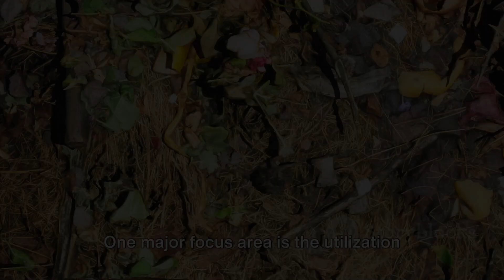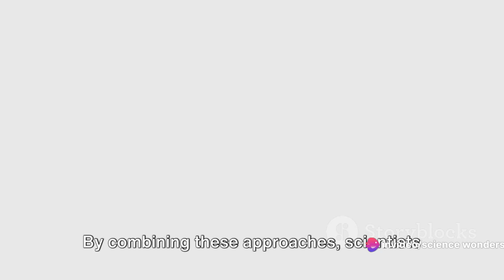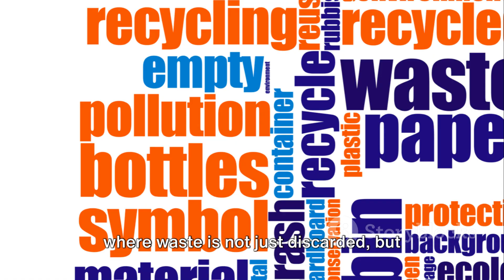Waste into Wealth via Microbial Engineering for Sustainable Bioproduction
In this captivating video, we dive deep into the intriguing realm of microbial engineering and its incredible potential in sustainable bioproduction using waste feedstocks. Join us as we uncover the secrets behind this cutting-edge field, delving into the groundbreaking research and innovations that are revolutionizing the way we tackle waste management and renewable energy production. From understanding the role of microbes to exploring exciting case studies, we leave no stone unturned. Be prepared to be amazed by the endless possibilities that microbial engineering holds for a greener and more sustainable future.